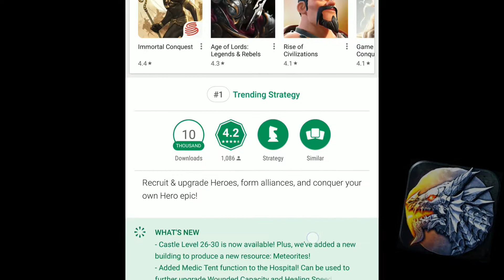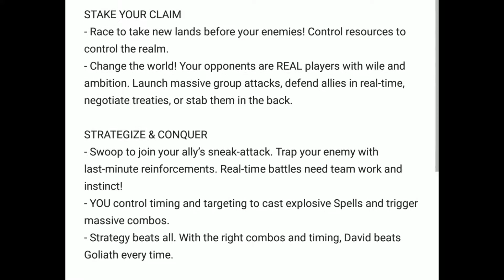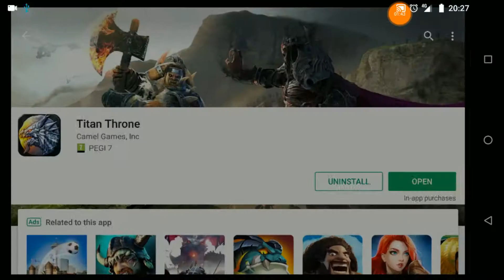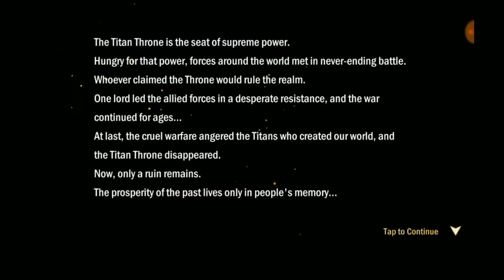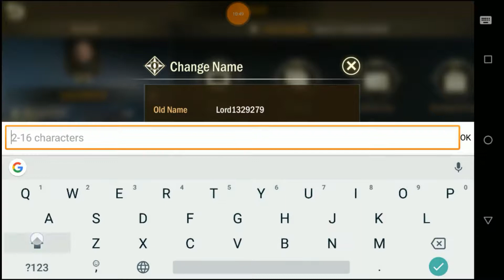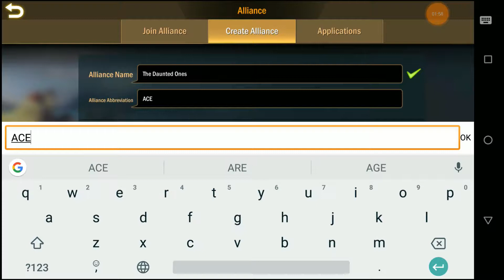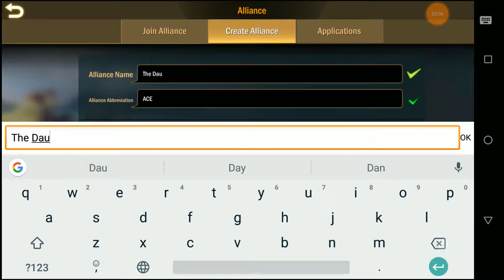Titan Throne - Strategy game!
Hello there! Been a while!

Here, we find our hero Dauntless playing a game called Titan Throne.

A game in which you choose what race (Human, Orc, Elf, Undead) you wish to command then fight for dominance within the kingdom!

If your familiar with mobile strategy games, you'll know how  to play this. As its a case of same horse, different jockey... The same picture, just with a diffrent frame etc...

Anyway, the game is free to download and play on the Google play store.

Cheers.